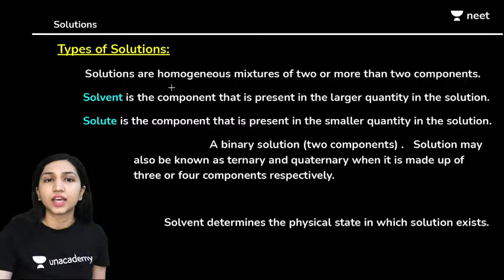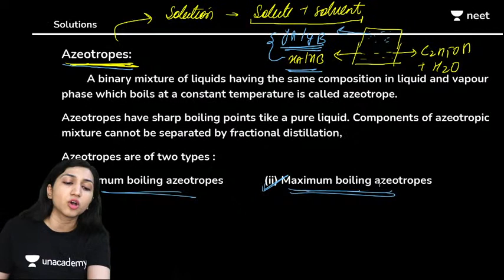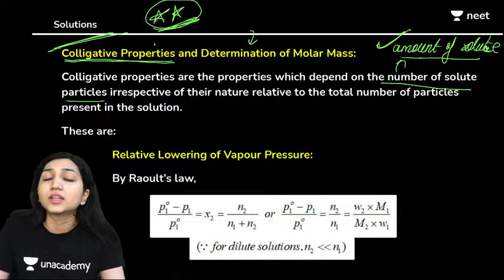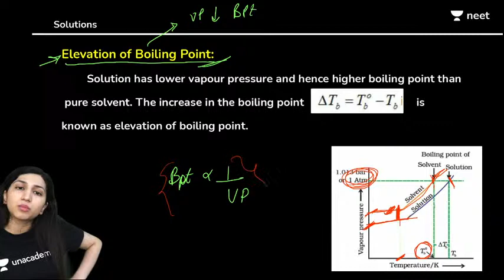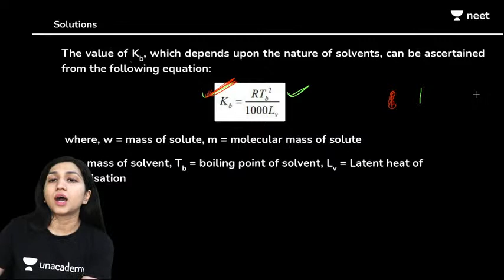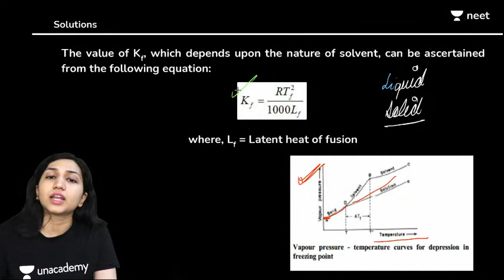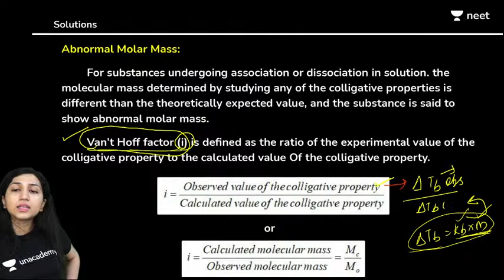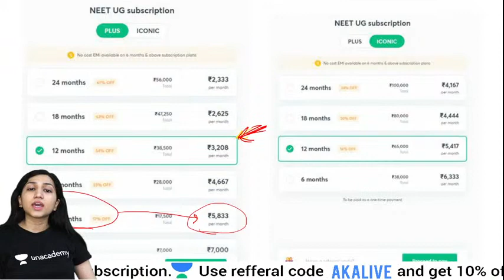Solutions | Part 3 | Physical Chemistry | Key Highlights | One Shot Revision | NEET 2021 | Akansha K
Solutions | Colligative Properties | Physical Chemistry | Key Highlights | One Shot Revision | NEET 2021 | Akansha Karnwal

Unaacademy NEET brings you yet another amazing session to help you prepare for NEET 2021. In this session, Akansha Karnwal will be conducting a One Shot Revision on the Key Highlights of Solutions with a special emphasis of Colligative Properties under Physical Chemistry.

1. Learn from your favorite teacher
2. Dedicated DOUBT sessions
3. One Subscription, Unlimited Access
4. Real-time interaction with Teachers
5. You can ask doubts in the live class
6. Limited students
7. Download the videos & watch offline